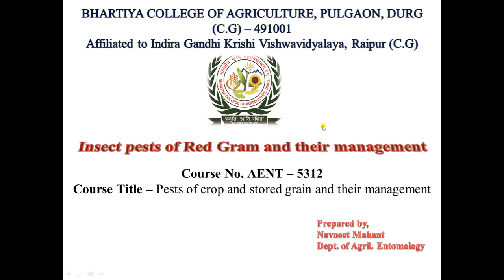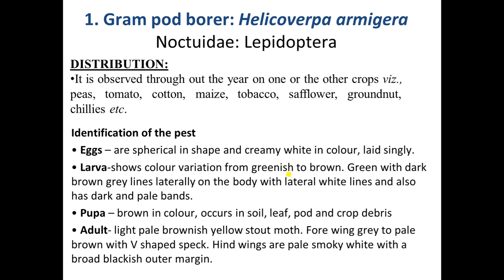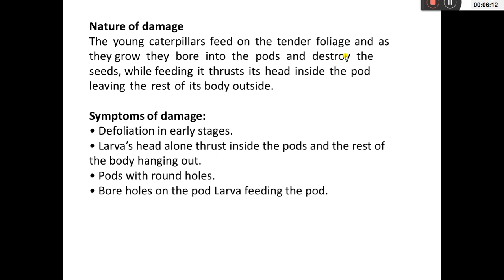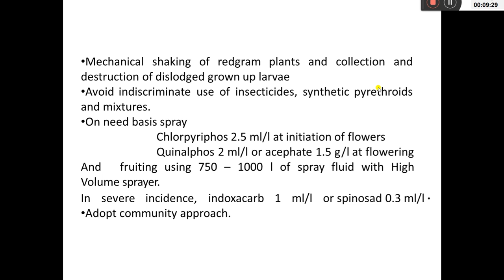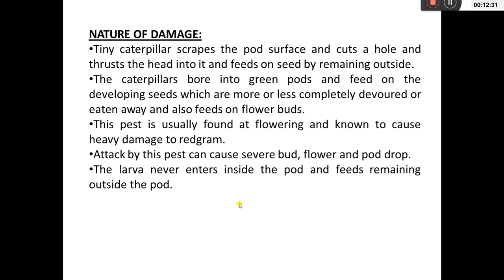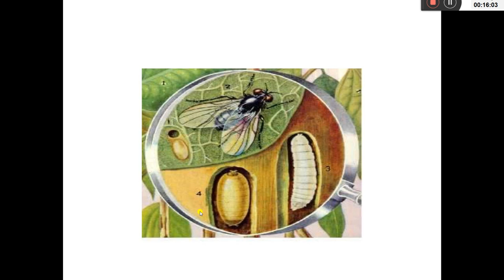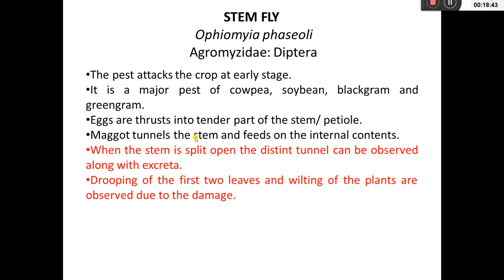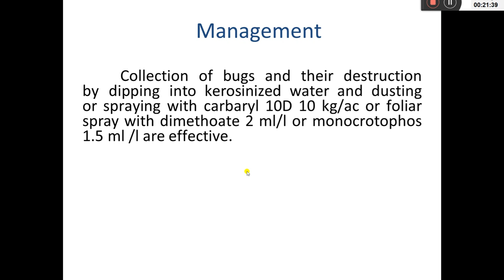insect pest of red gram and their anagement by Mr. Navneet Mahant